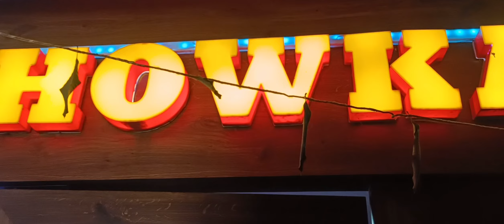घर में आया नया मेहमान । सिंहेश्वर महादेव मंदिर। मधेपुरा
इस वीडियो में आप मिलने वाले है नए मेहमान से । और उसको लेकर हम पहुंचे है महादेव के मंदिर सिंहेश्वर स्थान मधेपुरा में ।तो ब्लॉग को देखिए और मनोरंजन कीजिए।